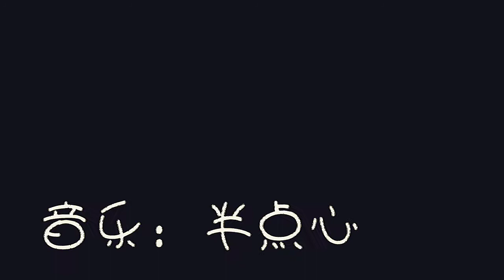【黎明】帅气剪辑